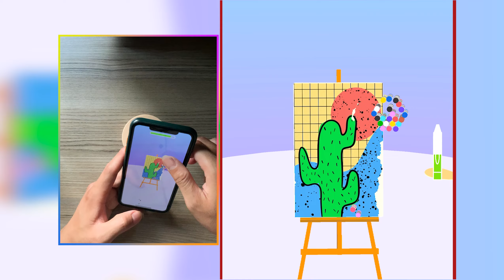Crayon Rush Vs Girl Rider Game Max Level Trailer Update 22TUGKL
P7 Crayon Rush Vs Girl Rider Game Max Level Trailer Update 22TUGKL